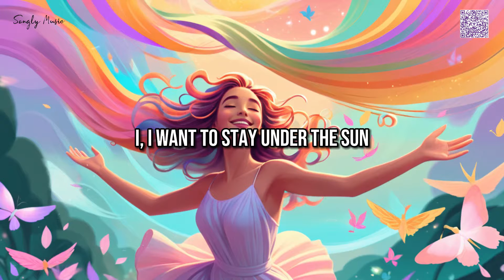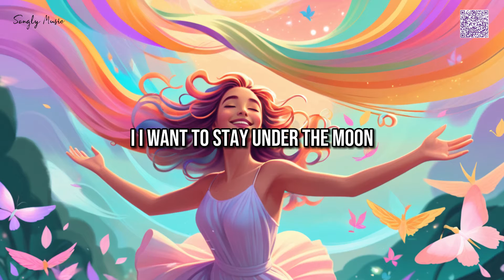I'm Free (Lyrics) - Peter Spacey feat. Loren Noyman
I'm Free Song by Peter Spacey feat. Loren Noyman

Support Songly:
Pi Network: Scan the upper right screen qrcode

0:00 - Like
1:08 - SHARE
1:30 - SUBSCRIBE
2:00 - HELP US

If you enjoy my content and would like to support my channel, please consider making a donation by subscribing once If you're unable to donate, you can still help by clicking on this - every click generates a few cents that can go a long way in supporting my channel. Thank you for your support!"